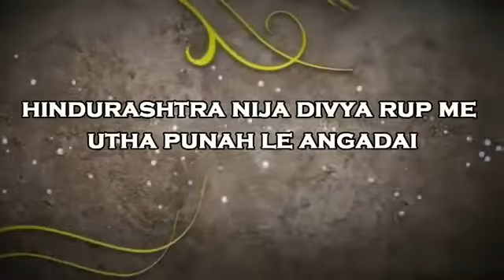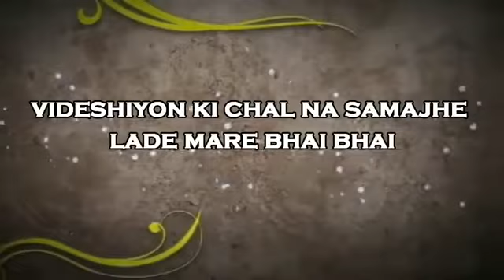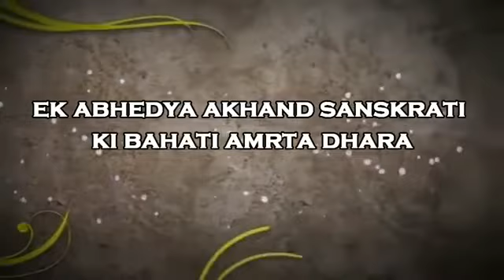Navchaitanya Hilore Leta Jaag Uthi Hai Tarunai